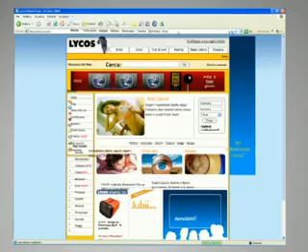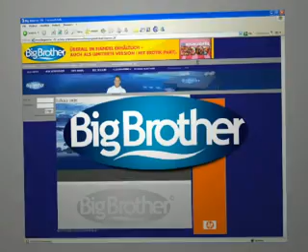Trebuchet MS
Lavoro realizzato per il corso di Sviluppo Progetto. Il video vuole esplicare alcuni tipici utilizzi di una data famiglia di caratteri tipografici (in questo caso Trebuchet MS, progettato da Vincent Connare per Microsoft), richiamandone alcune caratteristiche e la storia.